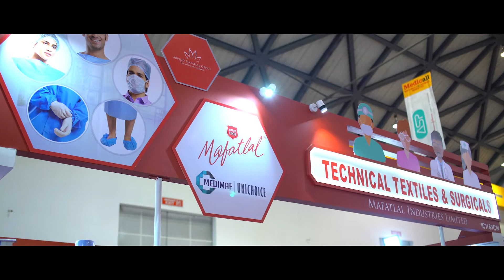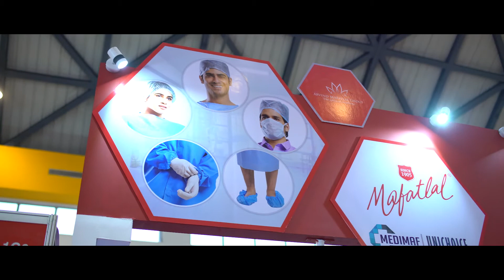Medical Uniforms from Mafatlal. Mahesh Chachar, Sr.Manager speaks @ Medicall Hyd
Mafatlal is the leading textile manufacturer since the last 110 years. Recently, Mafatlal has started to cater specially designed Medical Uniforms of supreme quality, hygiene, and comfort that provides ease of wearability. As per the new industry norm, these uniform garments are non-woven and lint free.
Mafatlal has introduced hospital uniforms, pharmaceuticals uniforms, hygiene products, and surgical items. Mafatlal has PAN India distribution and retail network.

to learn more.

If you are looking for a next-generation Growth Hacking agency to amplify your business, please to learn more.